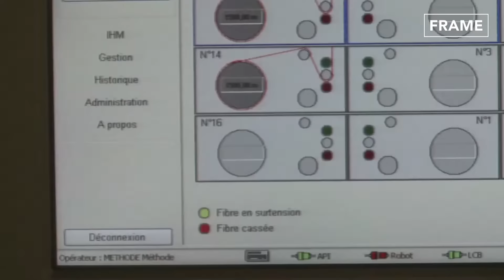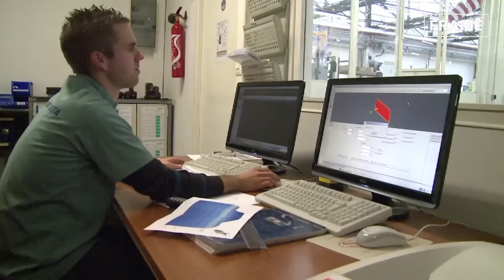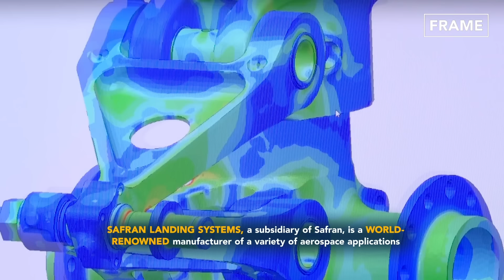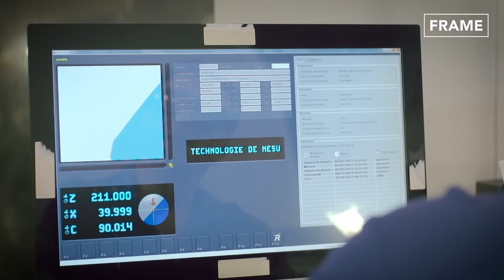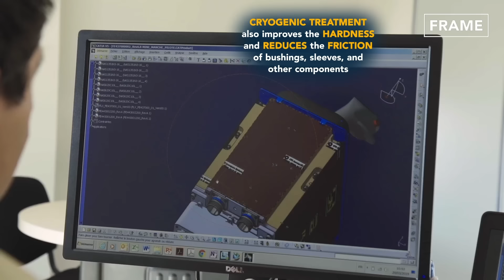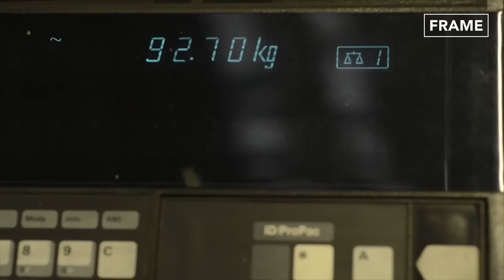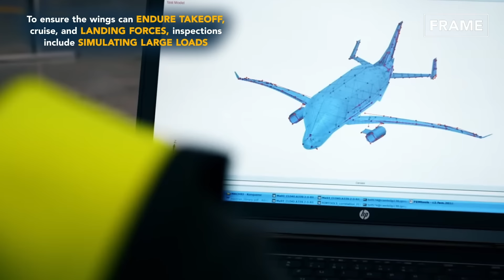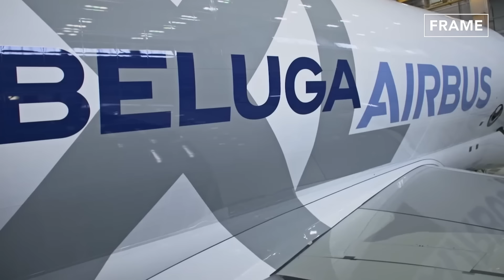Inside Billion $ Factory Producing Massive Landing Gear - Production Line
On this feature on FRAME, we delve into the complexities involved in designing landing gear doors and landing gear for aircraft of all types.

Do you have a great product to showcase? We can film at your facility!